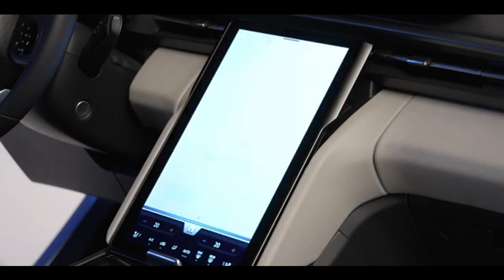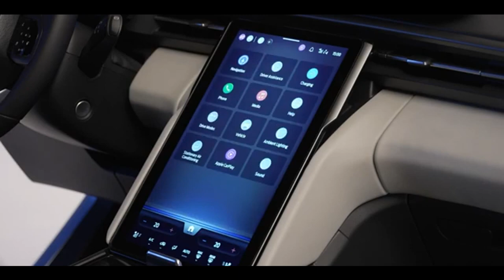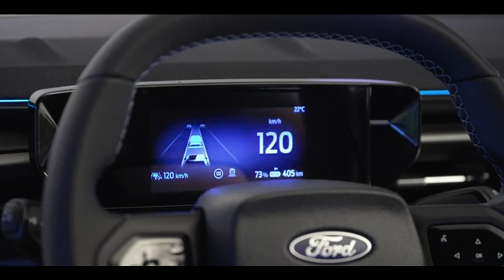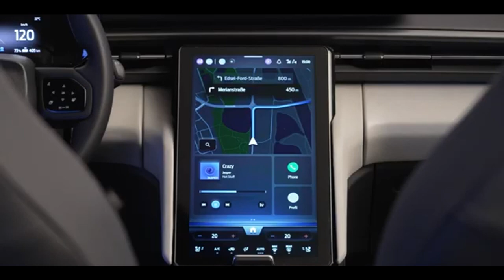FORD EXPLORER 2024 ELÉTRICA